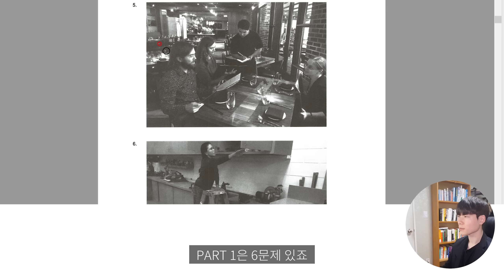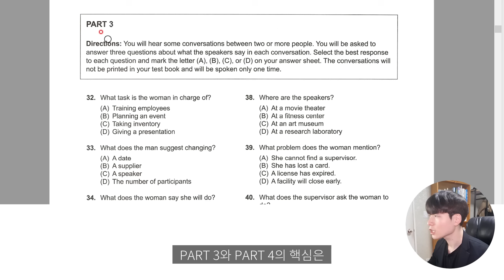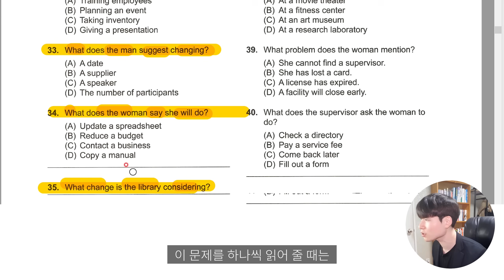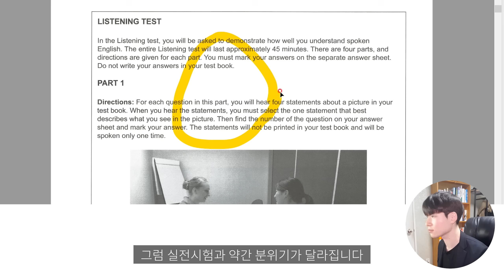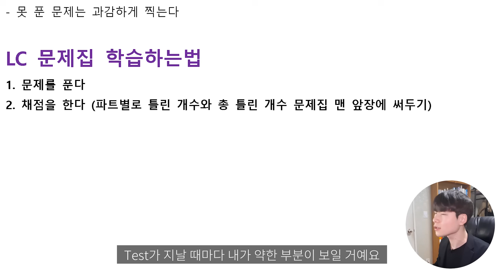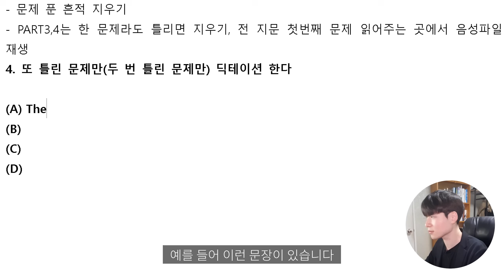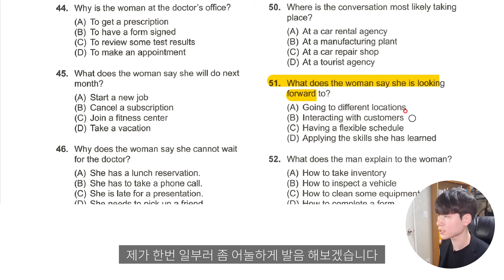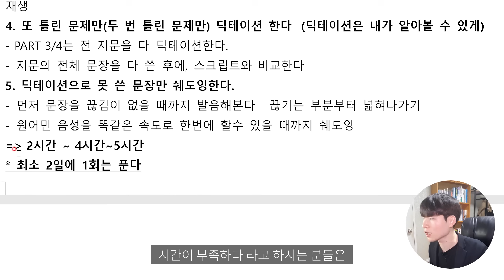이대로 7일만 해보세요, 실패 없는 토익 LC 공부법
안녕하세요? 토익독학 길잡이입니다.

'2년간 한번도 실패한 적 없는 토익 LC 공부법'

이번 영상은 토익 LC 공부법입니다.

그대로 따라하시면 점수 향상 보장하곘습니다.

감사합니다.

우리나라에서 유일한
오직 해석에 초점을 맞춘 문법 강의
'해석을 위한 문법'을 공개했습니다.
강의 구성안 미리보기

'소개글만 봐도 도움되는 2025 토익독학 가이드북'